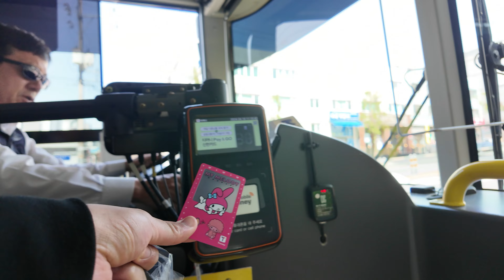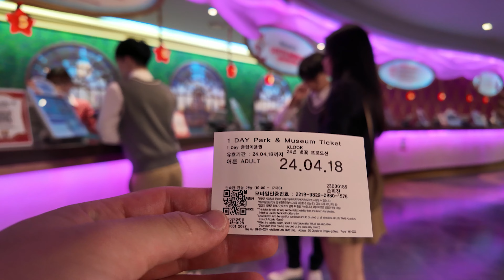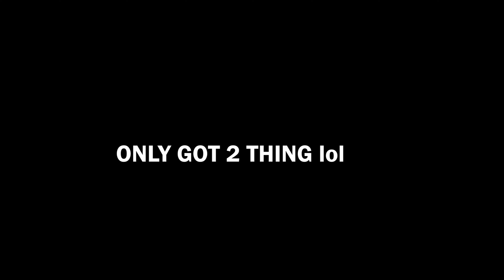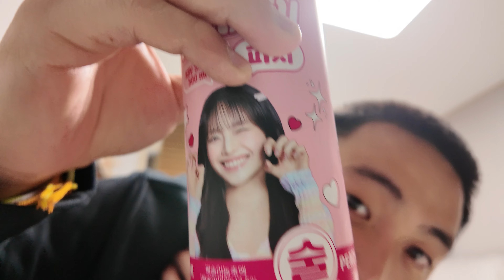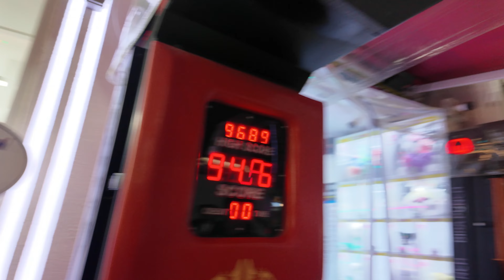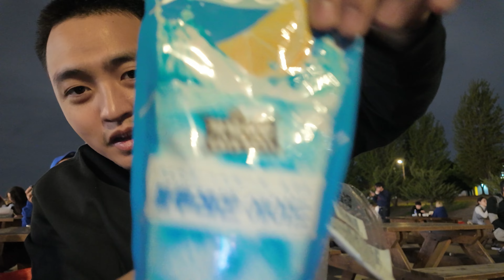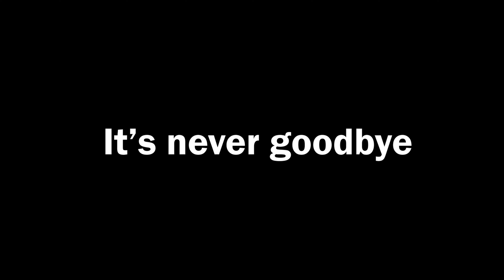Went to Korea to Gangnam Style